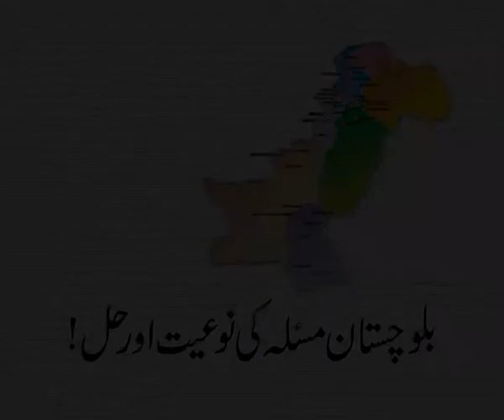(1/7) Balochistan Masley Ki Noiat Aur Hal - Qari Ahmed Hashami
A Seminar by Tanzeem-e-Islami